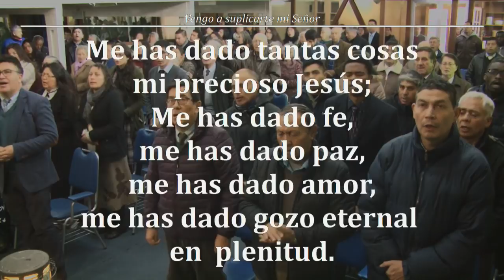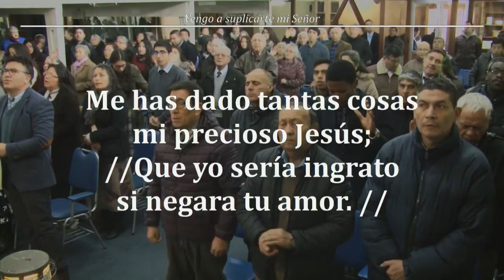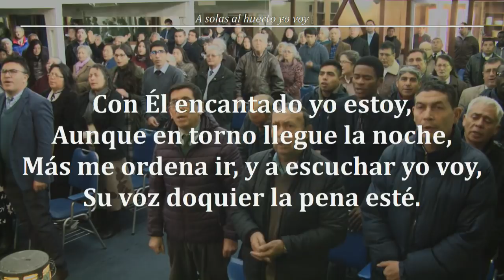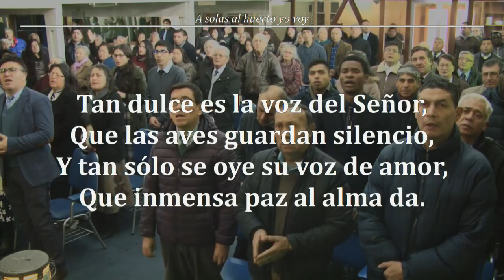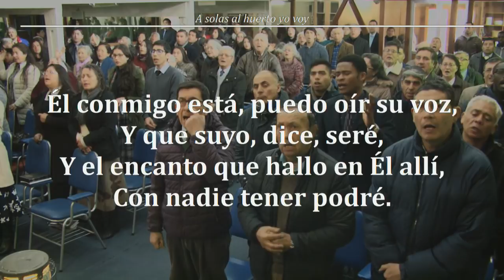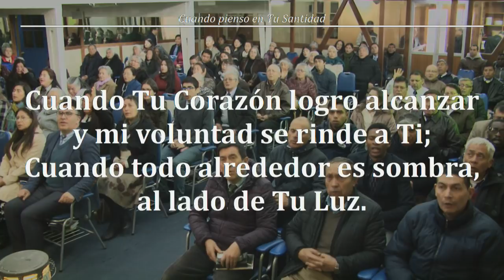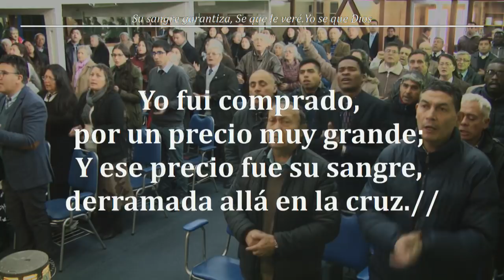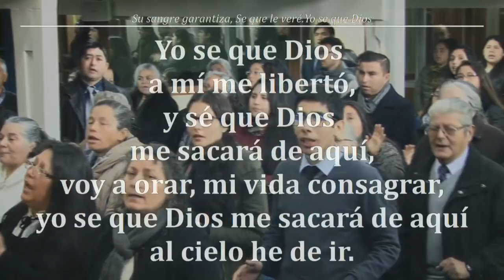Devocional Viernes 05/08/2018 - HNO.DIACONO W.GUTIERREZ